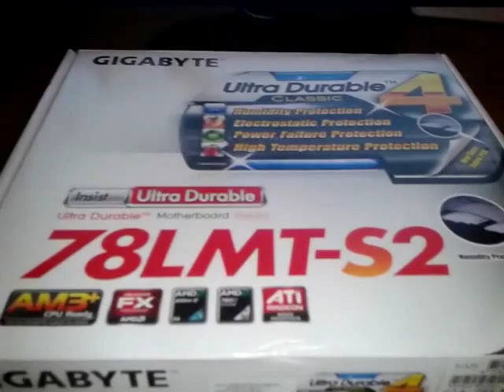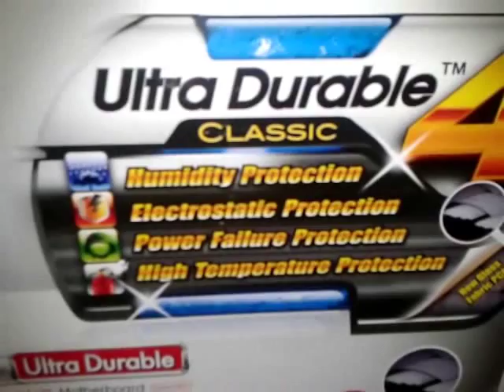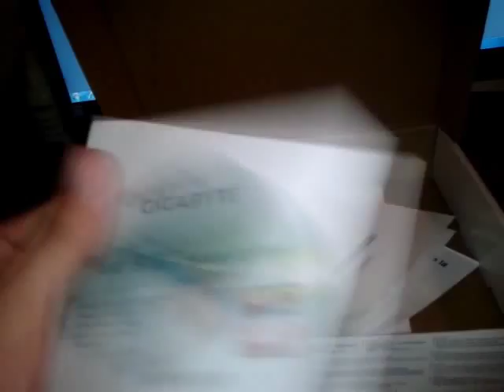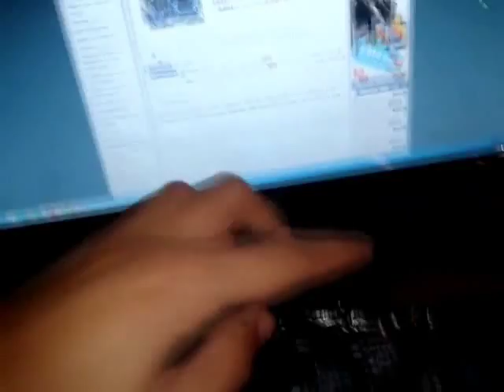Motherboard - Socket AM3+ / GIGABYTE GA-78LMT-S2 - Unboxing